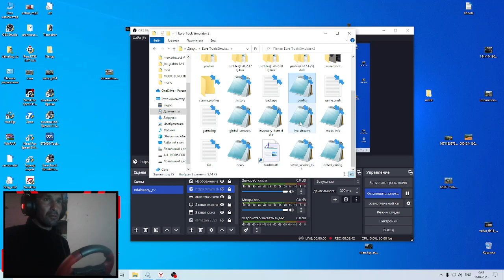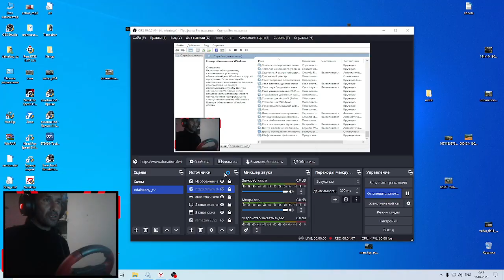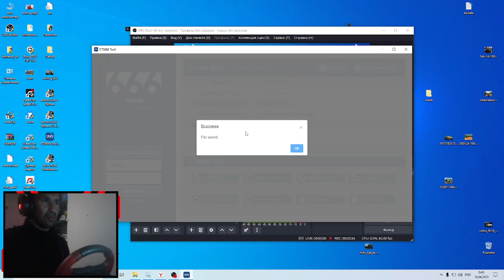как зламовать профиль на 1.47 1.2s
et666 tools v0.0.8

uset g_save_format "2"